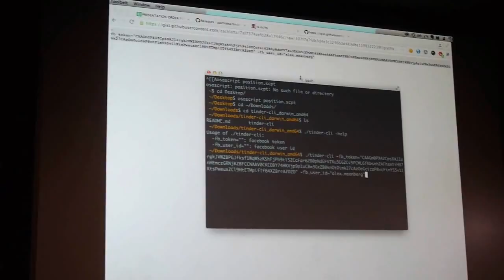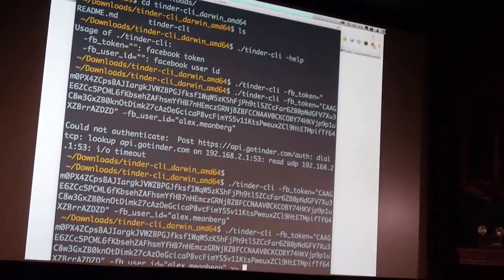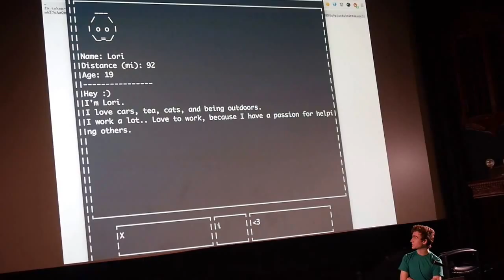Pyre, a Tinder CLI - Stupid S#&@ No One Needs and Terrible Ideas Hackathon SF 2015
by Zach Latta